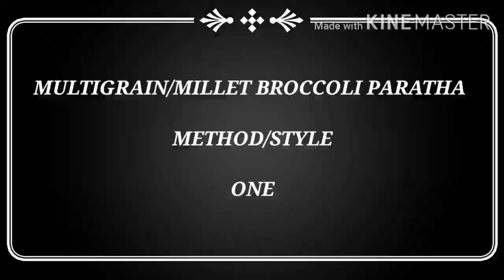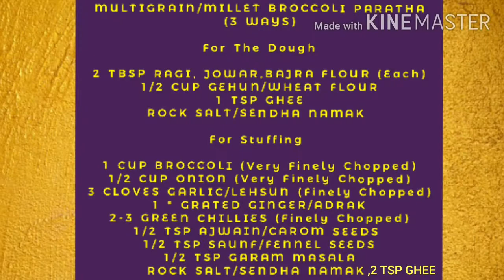Broccoli Paratha | Multigrain/Millet|3 Ways/Styles| Healthy Broccoli Paratha Banane Ke Teen Tarike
Hello Friends,

In this video,I have shared the recipe of multigrain/millet brocolli paratha.I have showed three ways/styles/methods to make this healthy & delicious multigrain/millet broccoli paratha.

Enjoy The Broccoli Paratha With Healthy Amla Achaar/Indian Gooseberry Pickle -